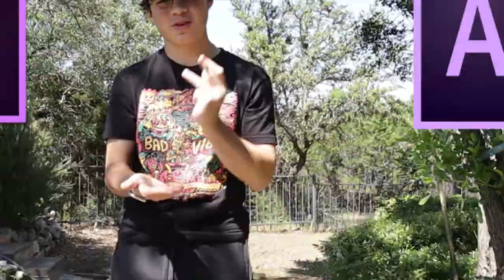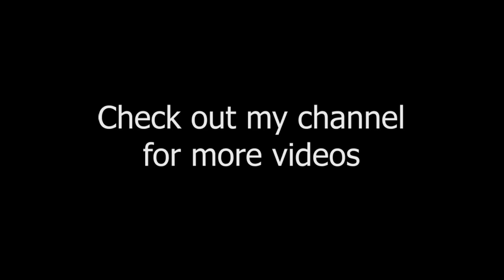FAZE EDITS??!!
No vlog today because I just had to take this opportunity but this is still a dope vid tbh. But on the real if yall are reading this Faze much love to all u guys ;)